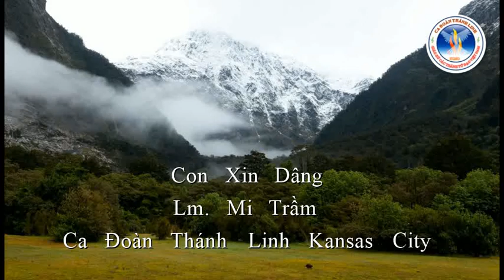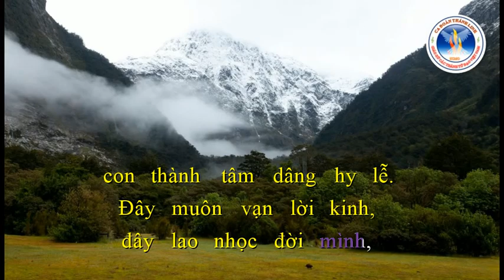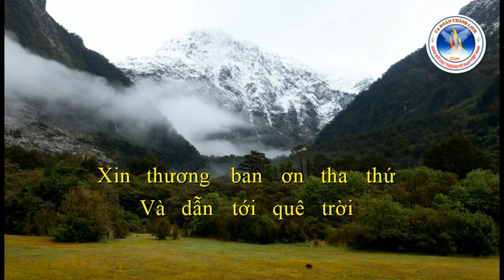Con Xin Dâng | Lm. Mi Trầm | Ca Đoàn Thánh Linh Kansas City.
Con Xin Dâng
Lm. Mi Trầm
Ca Đoàn Thánh Linh Kansas City